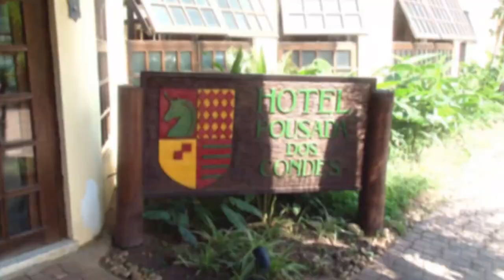Deta na Moral - Hotel Pousada dos Condes (Teaser)